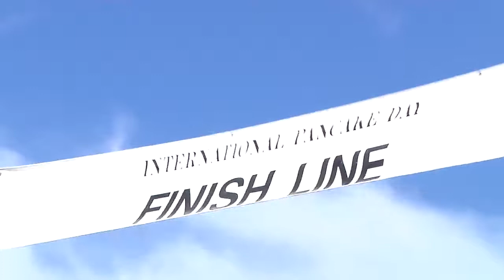KAB Awards First Place D5 Sports Feature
D-5:  Sports Feature
1st KBSD TV, Dodge City
Pancake Racing in Liberal
Jennifer Herrera